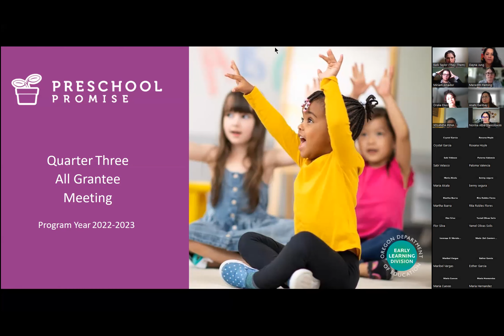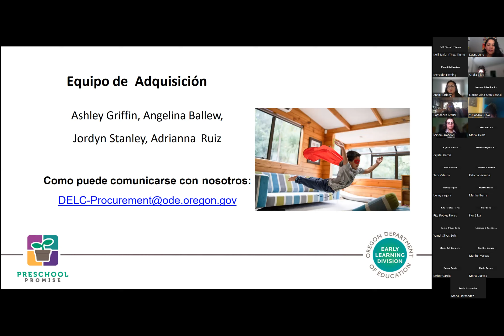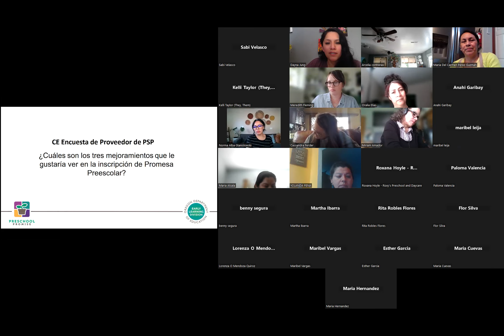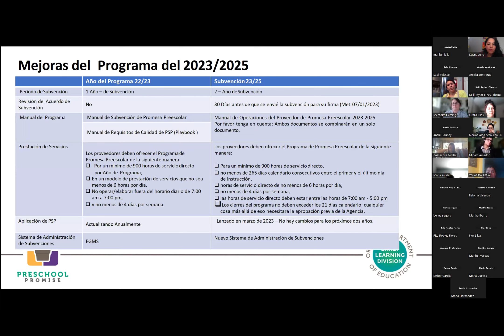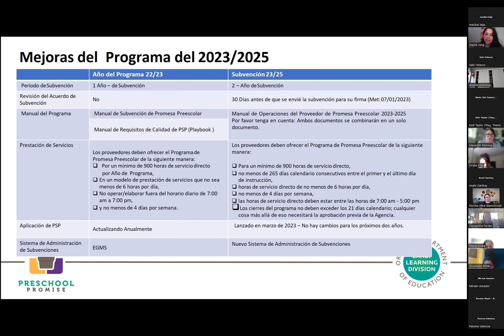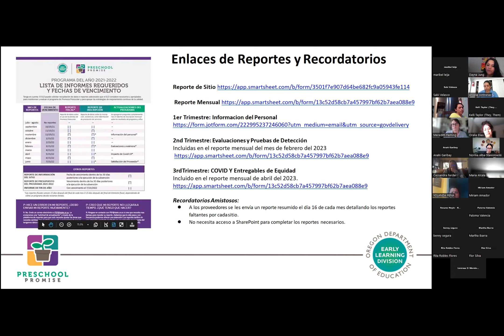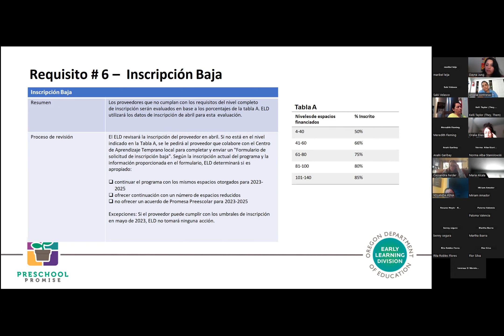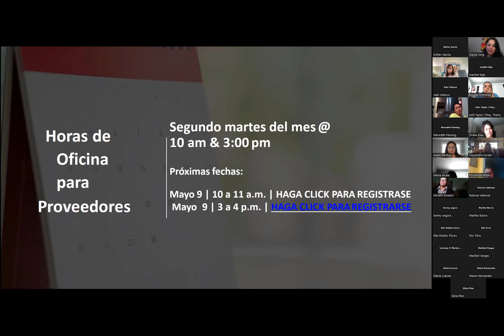PSP Q3 Meeting 04 26 23 Spanish